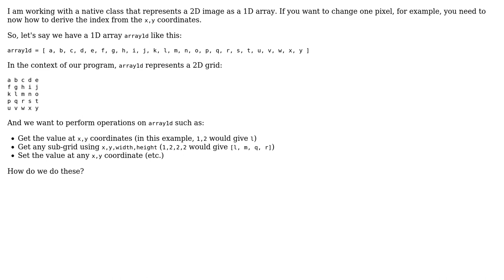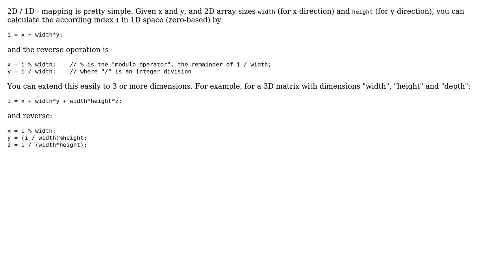Treating a 1D data structure as 2D grid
With thanks & praise to God, and with thanks to the many people who have made this project possible! | Content (except music & images) licensed under CC BY-SA | Music | Images & others | With thanks to user GladstoneKeep user Doc Brown and the Stack Exchange Network Trademarks are property of their respective owners. You are responsible for your own actions.